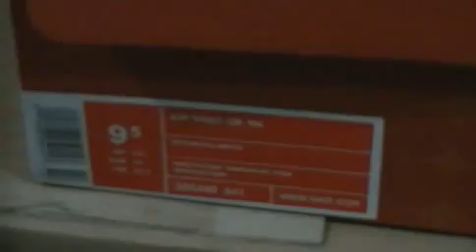Air Max CB '94.mp4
Our site SBSHOE.COM offer brand items nike, LV,coach, Gucci,puma... with price $30-$60, take paypal and credit card and 7days delivered.